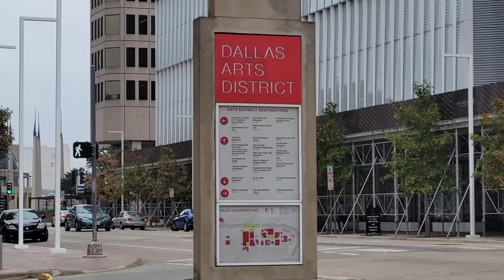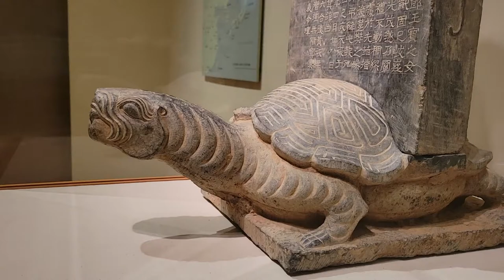Check out the New Modern Art Section at the Dallas Museum of Art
Visit made on December 2021